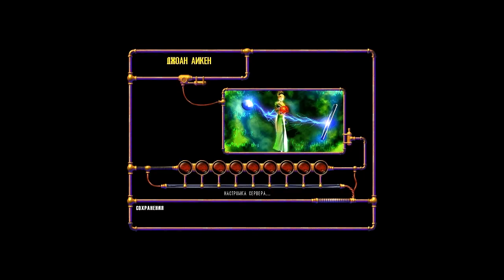12 Давайте поиграем в Sanity Aiken's Artifact